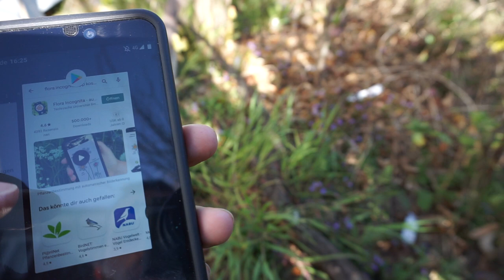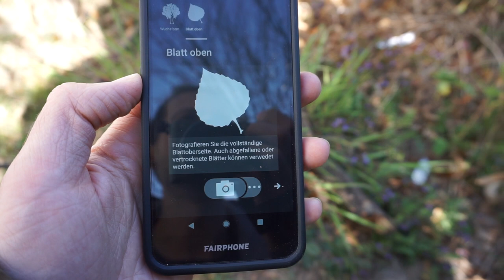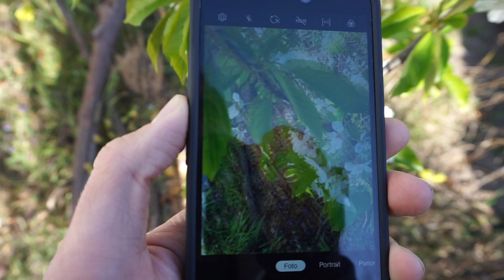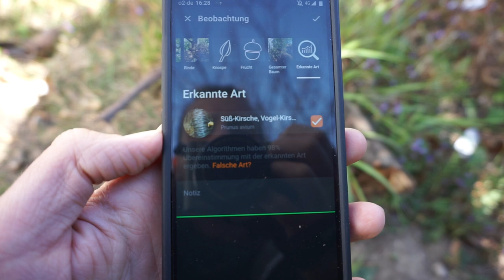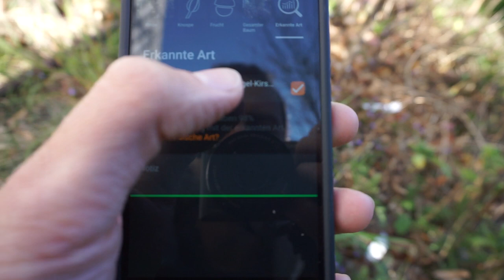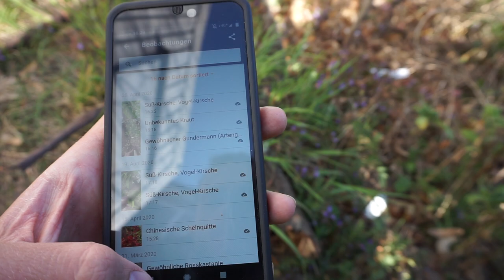Die Flora Incognita App im Garten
Wie funktioniert die kostenlose App Flora Incognita? Hier wird es euch einfach erklärt. Viel Spaß beim Entdecken!